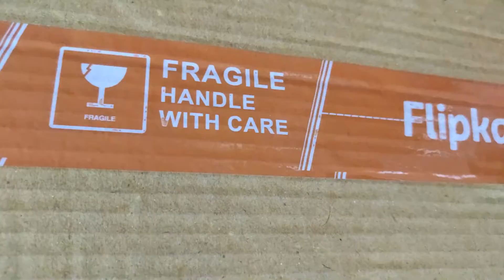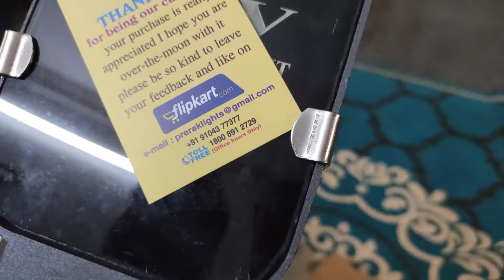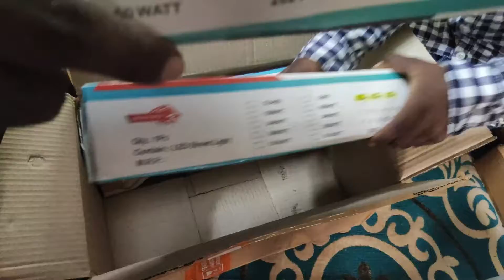Unboxing LED Lights | chrispin's blog